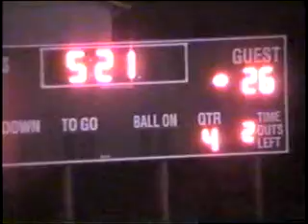v2067 mi alma unk unk unk unk fb 05